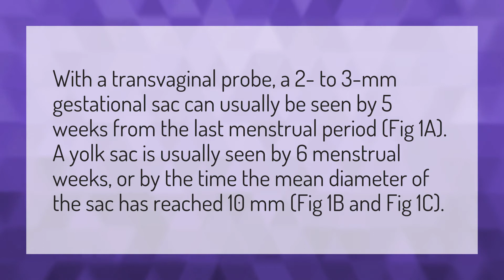What is the normal size of gestational sac at 6 weeks?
Intrauterine Gestational Sac • What is the normal size of gestational sac at 6 weeks?